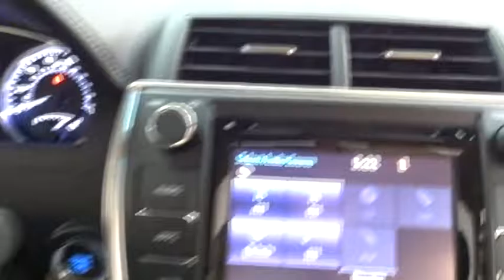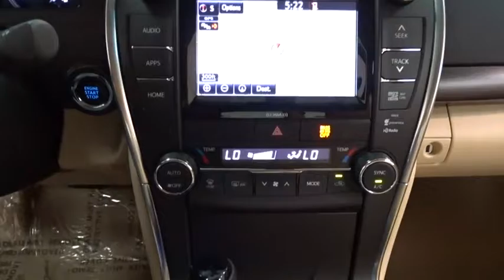2016 Toyota Camry Des Plaines, Elmhurst, Schaumburg, Chicago, Naperville, IL T47745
Bredemann Toyota
1301 W Dempster St

BLIND SPOT MONITOR -inc: rear cross-traffic alert,CARPETED FLOOR MATS & TRUNK MAT,MOONROOF PACKAGE -inc: power tilt/slide moonroof,RADIO: ENTUNE PREMIUM AUDIO W/NAVIGATION/APP SUITE -inc: integrated navigation Entune multimedia bundle 7 high-resolution touch-screen split screen display AM/FM CD player MP3/WMA playback capability 6 speakers auxiliary audio jack USB 2.0 port w/iPod connectivity and control advanced voice recognition hands-free phone capability phone book access and music streaming via Bluetooth wireless technology Siri Eyes Free Entune app suite HD Radio HD predictive traffic and doppler weather overlay AM/FM cache radio SiriusXM radio w/3-month complimentary trial and Gracenotes album cover art Entune app suite includes destination search iHeartRadio MovieTickets.com OpenTable Pandora Facebook Places Yelp and Slacker Radio; real-time info including traffic weather fuel prices sports and stocks Access to Entune services is subscription free for details,Front Wheel Drive,Power Steering,ABS,4-Wheel Disc Brakes,Brake Assist,Aluminum Wheels,Tires - Front Performance,Tires - Rear Performance,Temporary Spare Tire,Heated Mirrors,Power Mirror(s),Rear Defrost,Variable Speed Intermittent Wipers,Daytime Running Lights,Automatic Headlights,AM/FM Stereo,CD Player,Satellite Radio,MP3 Player,Bluetooth Connection,Auxiliary Audio Input,HD Radio,Smart Device Integration,Steering Wheel Audio Controls,Power Driver Seat,Power Passenger Seat,Bucket Seats,Heated Front Seat(s),Driver Adjustable Lumbar,Pass-Through Rear Seat,Rear Bench Seat,Adjustable Steering Wheel,Trip Computer,Power Windows,Leather Steering Wheel,Keyless Entry,Remote Trunk Release,Cruise Control,Climate Control,Multi-Zone A/C,Woodgrain Interior Trim,Leather Seats,Driver Vanity Mirror,Passenger Vanity Mirror,Driver Illuminated Vanity Mirror,Passenger Illuminated Visor Mirror,Power Door Locks,Engine Immobilizer,Stability Control,Traction Control,Front Side Air Bag,Tire Pressure Monitor,Driver Air Bag,Passenger Air Bag,Front Head Air Bag,Rear Head Air Bag,Passenger Air Bag Sensor,Rear Side Air Bag,Knee Air Bag,Child Safety Locks,Back-Up Camera